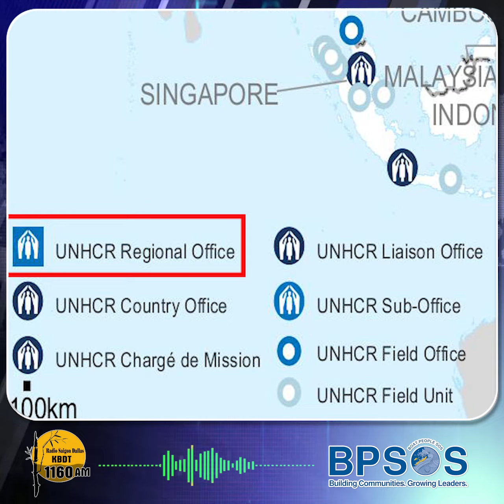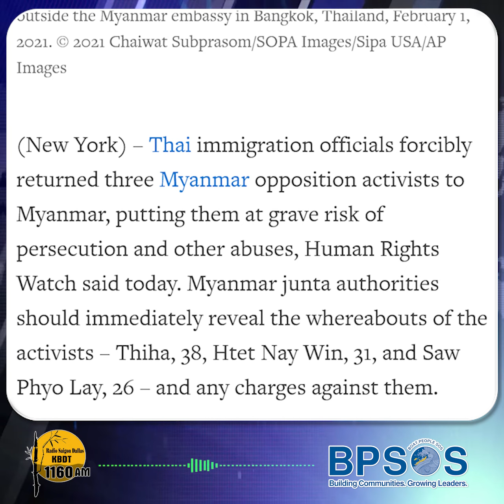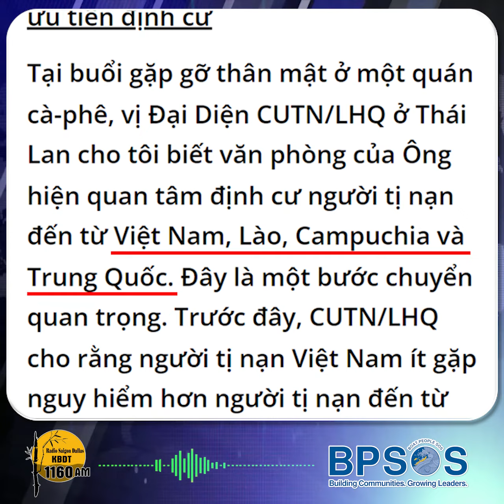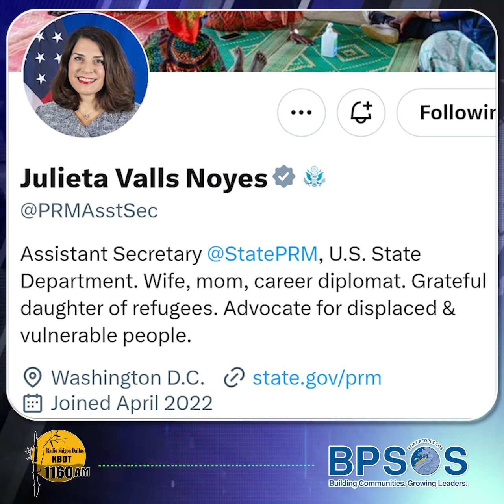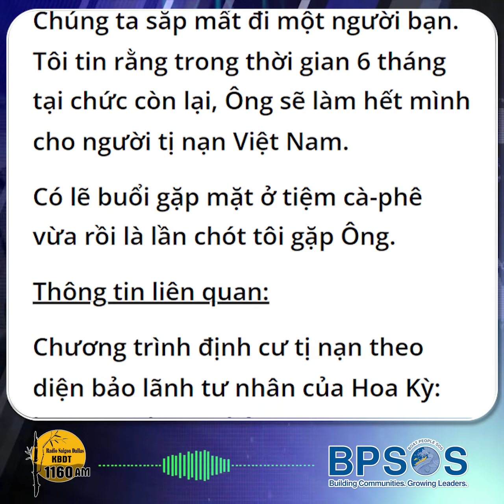Người Việt tị nạn thuộc thành phần ưu tiên định cư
Chiều ngày 12 tháng 9, 2023, một gia đình gồm 8 đồng bào người Hmong và một gia đình gồm 3 đồng bào người Thượng đã rời Thái Lan đến Hoa Kỳ. Cả 2 gia đình này được văn phòng pháp lý do BPSOS tài trợ ở Bangkok can thiệp để được công nhận tư cách tị nạn, điều kiện tiên quyết cho việc tái định cư.

Ngay vào lúc có nhiều khó khăn và nguy hiểm cho người Việt tị nạn ở Thái Lan thì cánh cửa tái định cư cho người Việt tại đây đã mở thêm. Người tị nạn từ Việt Nam, Lào, Campuchia và Trung Quốc vừa được đưa vào thành phần ưu tiên giới thiệu tái định cư đến các nước thứ ba. Tuy nhiên, những khó khăn vẫn còn ở trước mắt.

Mời quý vị theo dõi video tóm tắt về sự việc trên qua phần phỏng vấn của đài Radio Saigon Dallas với TS. Nguyễn Đình Thắng.